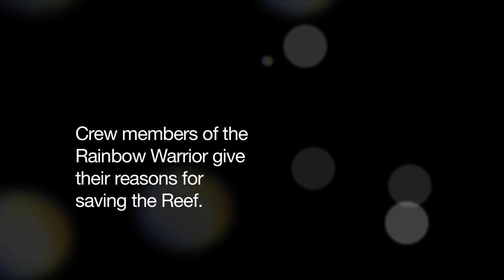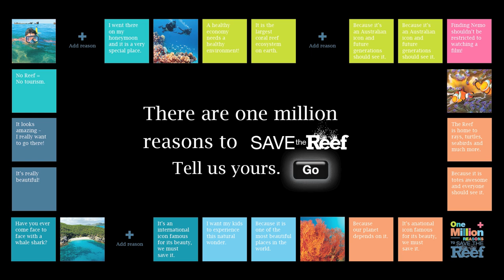Crew of the Rainbow Warrior give their reasons to Save the Great Barrier Reef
The Great Barrier Reef may be Australia's responsibility, but the whole world loves it. People around the world know the Reef is one of the most beautiful and precious places on Earth and they know it is at risk.

What's your reasons to Save the Reef?